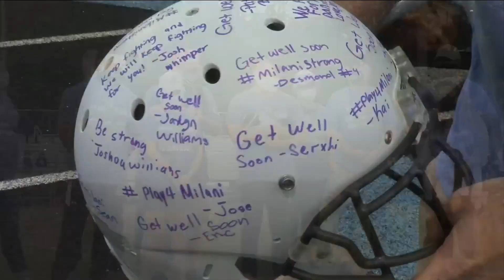New mother fighting cancer honored at Atlantic Coast football game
A woman battling cancer was honored by players and coaches on both teams.